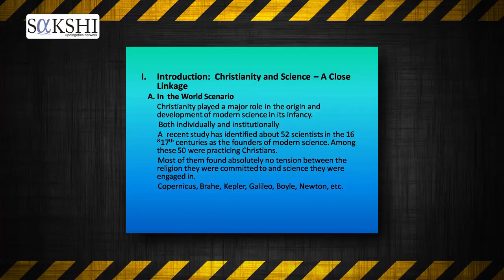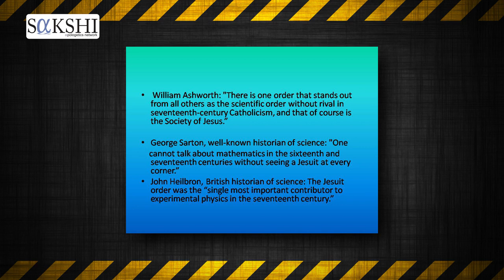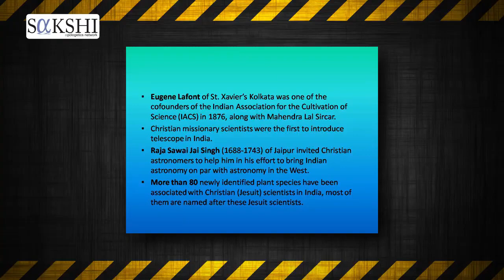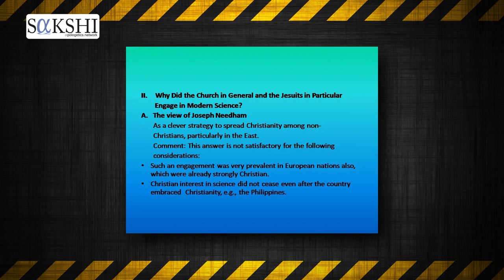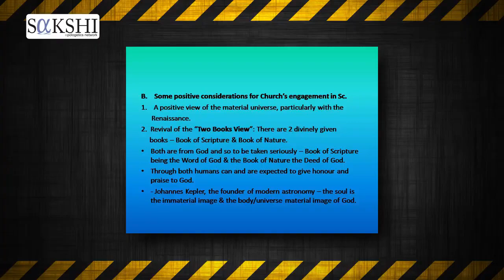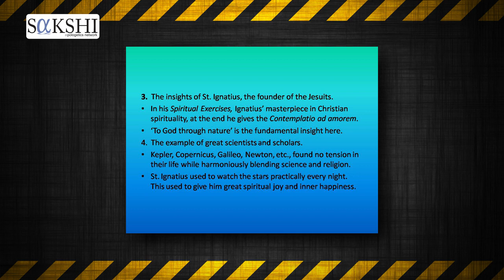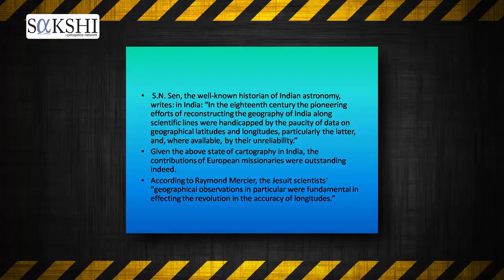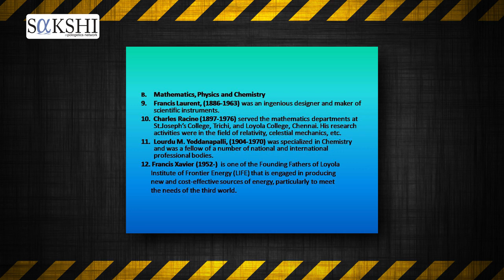ശാസ്ത്രവും ക്രൈസ്തവ സംഭാവനകളും | Fr Dr Job Kozhamthadam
Fr  Dr Job Kozhamthadam talks on the contributions of Christianity to science